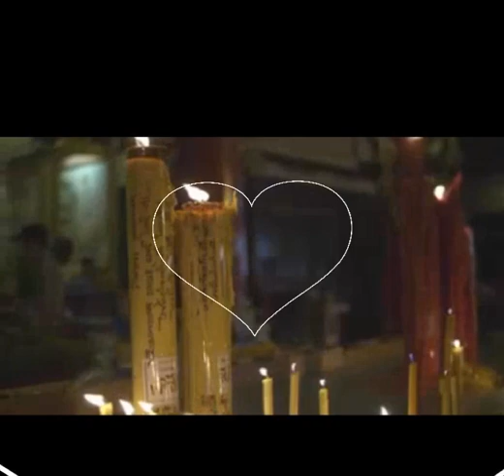Medley Natal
Sejak langkah awal perjalanan hidup
Di tahun ini
Ketemui kegagalan demi kegagalan
Di dalam hidupku.. Tuhan

Dengan beban salibku yang kupikul
Berat dipundakku.. Tuhan
Kutersungkur jatuh dan aku jatuh lagi
Aku letih Tuhan

Kudengar derap langkah datang mendekat
Kau panggil namaku
Kau angkat s'luruh bebanku yang menindih
Berat dipundakku

Kau bawa aku keluar dari jalan
Yang penuh onak dan duri
Tapak-tapak kaki-Mu berlumuran darah
Engkau menggendongku

(Chorus)
Hingga di saat ini
Kemanakah memanggil.. ku Tuhan
Kan ku awali hidup baru di tahun baru ya Tuhan Yesus

Pimpin aku ya Tuhan
Kawali s'luruh langkah hidupku
Agarku s'lalu dekat di jalanMu Tuhan
Dan aku tak tersesat

(Ending)
S'la..mat datang Kau Penebusku
S'la..mat bagiMu Kau Rajaku
S'la..matlah .

Musik dan Lagu pada Video (by Opa Jappy) di atas merupakan salah satu Lagu Rohani terpopuler, sekitar 20 tahun terakhir.

Syairnya seakan menunjukkan catatan harian hidup dan kehidupan seseorang. Catatan tentang proses serta perjalanan hidup dan kehidupan yang penuh sukacita, kemenangan, bahkan, juga, kegagalan.

Dan, dalam kegagalan, jatuh, tangisan, dan air mata tersebut, ia/seseorang berseru pada Tuhan. Tuhan menolong dirinya.

Ketergantungan pada Tuhan itulah menjadikan seseorang/ia/mereka berseru

Agarku s'lalu dekat di jalan-Mu Tuhan

(Opa Jappy)

Vidio-vidio Renungan Kontekstual, Kekinian, dan Aplikatif dari Kitab-kitab Puisi.

Sangat pas untuk renungan pribadi, bersama, tempat kerja, atau pun di mana saja

AYUB

Vidio-vidio Renungan Inspiratif, Penderitaan, Perlawanan,  Keangkuhan, Penyesalan, dan Pertobatan dari Kitab Ayub Pasal 1️⃣➖4️⃣2️⃣

MAZMUR

Renungan Pendek, Insipiratif, dan Edukatif dari Kitab Mazmur Pasal 1️⃣➖1️⃣5️⃣0️⃣

AMSAL

Renungan-renungan Hikmat, Edukasi, dan Inspiratif dari Raja Salomo di Kitab Amsal Pasal 1️⃣➖3️⃣1️⃣

PENGKHOTBAH

Renungan-renungan Inspiratif dan Kontekstual dari Kitab Pengkhotbah

Tuhan Memberkati